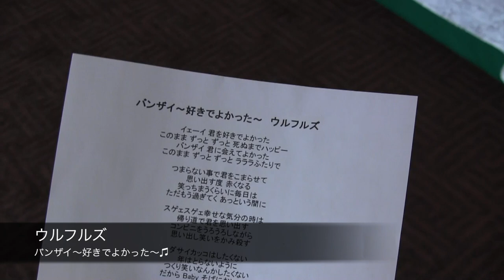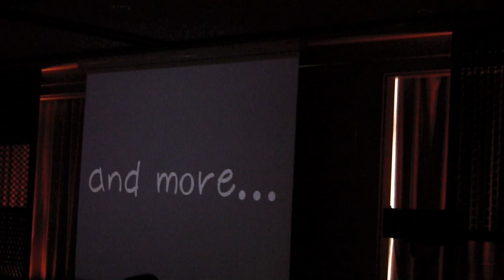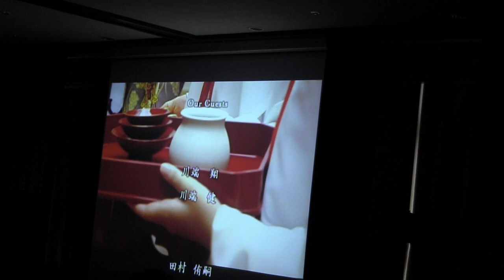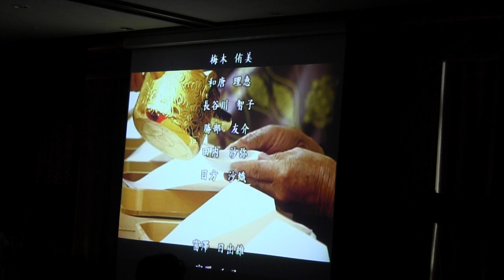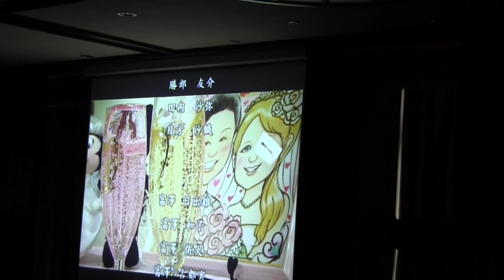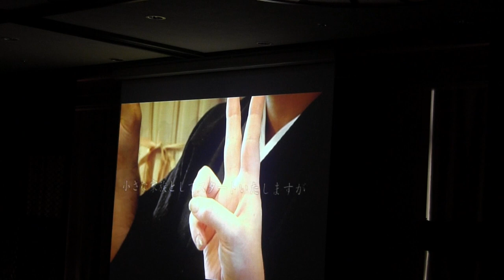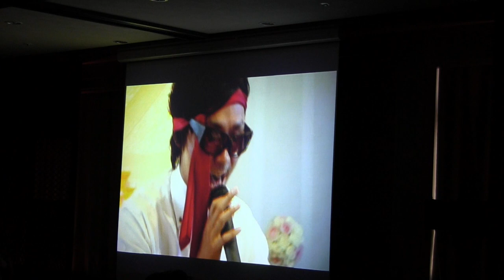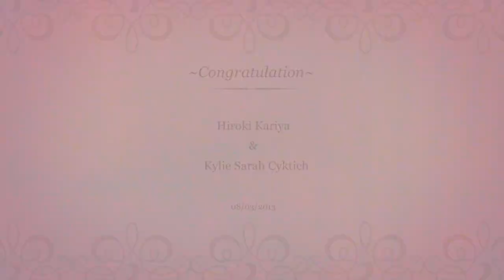Hiroki & Kylie's Wedding in Japan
Acknowledged third party content songs:
"Aerosmith - I Don't Want To Miss A Thing",
"Sugarland - Stuck Like Glue (Pop Mix)"